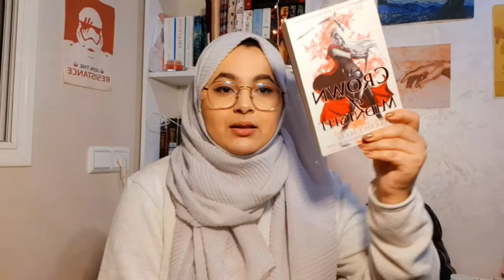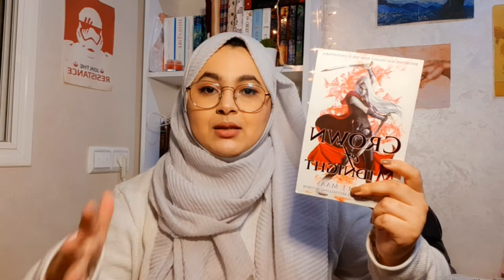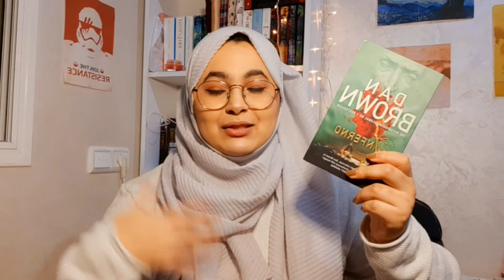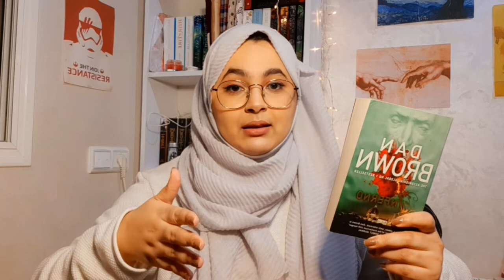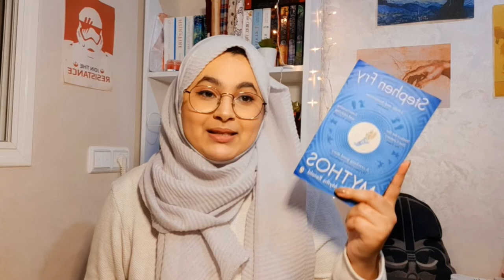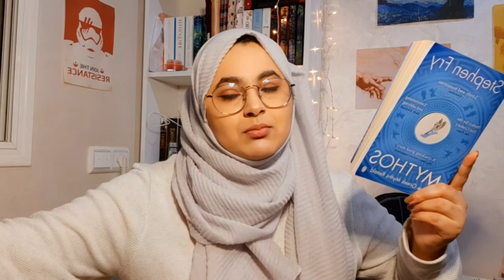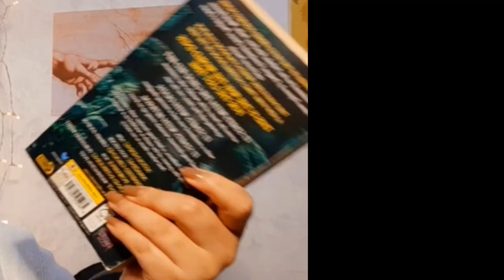2020 Best Books | Fantasy, Non Fiction and more ✨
Hello, readers! It's the last day of 2020, finally! 2020 may have been the worst year I've ever experienced, but I'm grateful for the books that kept my sanity in check. Many great books weren't mentioned here because I didn't want to make this video one hour long (30 minutes is long tbh, lol), if you're interested to learn more books I read in 2020, check my Goodreads account.

✨ n o v e l s ✨
▶ Percy Jackson and The Olympians by Rick Riordan
▶ The Wicked King by Holly Black
▶ Inferno by Dan Brown
▶ Norse Mythology by Neil Gaiman
▶ Gemina by Amie Kaufman & Jay Kristoff
▶ The Starless Sea by Erin Morgenstern
▶ Mythos by Stephen Fry
▶ The Broken Earth trilogy by N.K. Jemisin

Musician: @iksonmusic